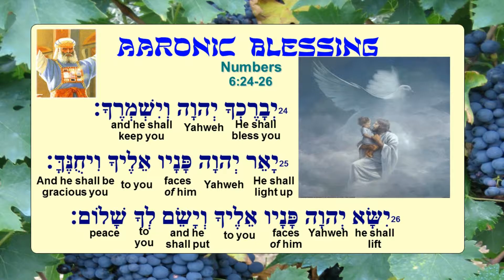Timelines for Regathering Israel - Michigan 14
WATCH ALL 20 PARTS